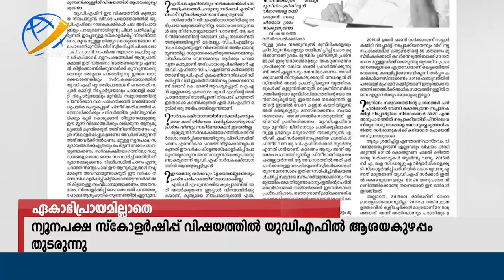ന്യൂനപക്ഷ സ്‌കോളര്‍ഷിപ്പ് വിഷയത്തില്‍ യുഡിഎഫില്‍ ആശയകുഴപ്പം തുടരുന്നു | Shekinah News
ന്യൂനപക്ഷ സ്‌കോളര്‍ഷിപ്പ് വിഷയത്തില്‍ യുഡിഎഫില്‍ ആശയകുഴപ്പം തുടരുന്നു